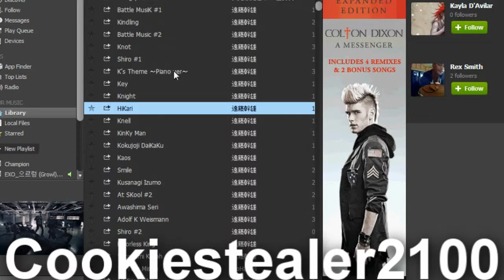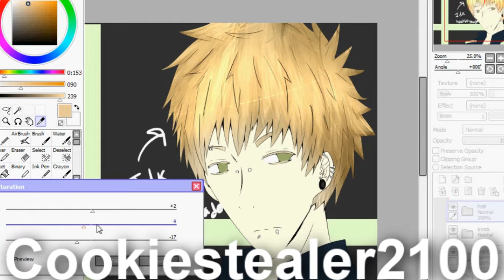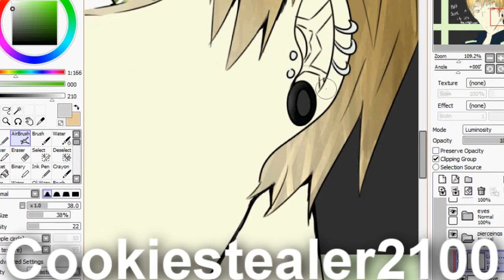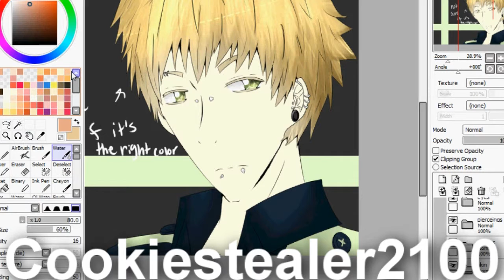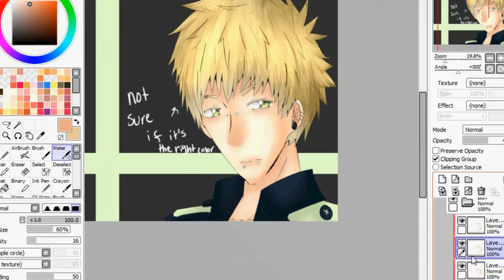Speedpaint- Noiz DRAMAtical Murder